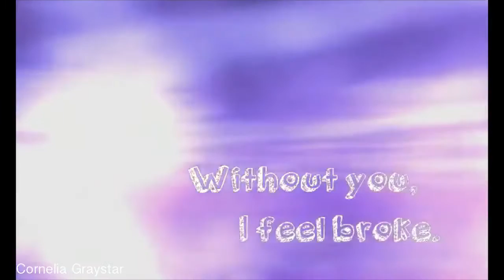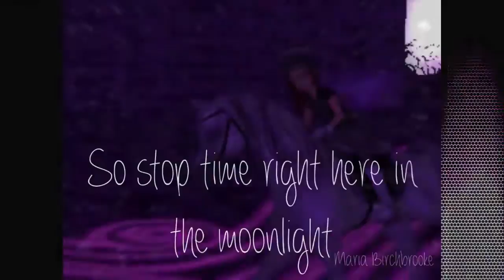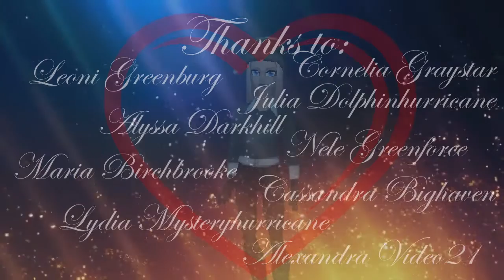S A D S O N G || F I N I S H E D M E P ❤️💦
Danke an alle Teilnehmer ihr habt echt tolle Parts gemacht! :)